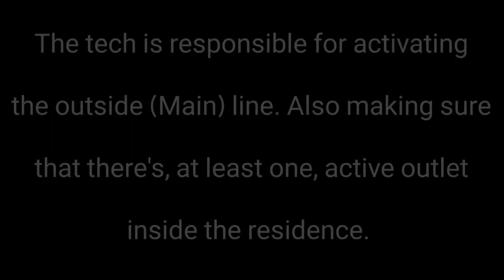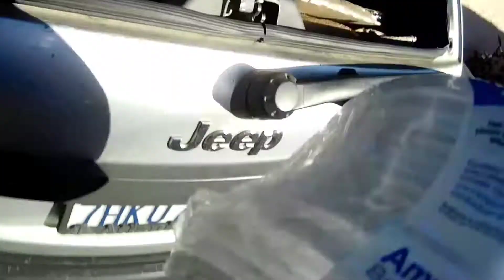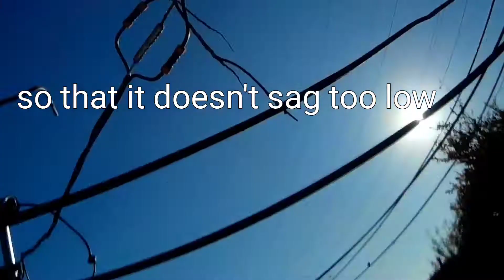POV_Self install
In this video, the customer was sent a "Self install kit"

customer basically does the inside work themselves, which includes;  connecting the equipment to any active outlet, & activating that equipment.

Well, in this install, the equipment was active. There wasn't any cable line going into the residence,  which is why I was there.  Luckily, there was already a line from the Tap (Pole), running to the outside of the house. It also, Already had really good signal, so I didn't have to climb the pole. I did,  however, have to run a line into the living room.